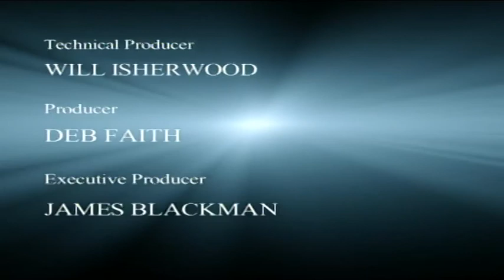Catriona MacLennan Interview With Selwyn Manning - TriangleTV Oct 01 2012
New Zealand lawyer Catriona MacLennan joins Selwyn Manning to discuss the vulnerabilities for women accessing and sustaining domestic purposes benefit entitlement, and degrees of undue hardship experienced by the children of mothers when Work and Income New Zealand applies punitive and reparation legal action.